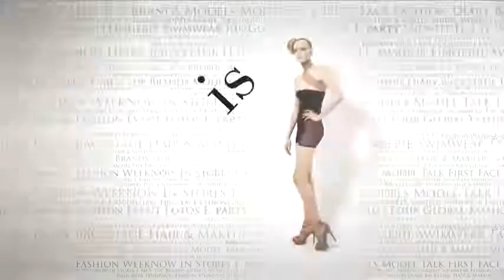fashiontv | FTV.com - Dries Van Noten Backstage f/w 2008 Paris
Download the FashionTV+ app, and stay tuned:
what happened behind the scene at dries van noten winter show

Music Info:
 Performer: LES INROCKS 10 ANS ROCK&MODE
 Title: 7